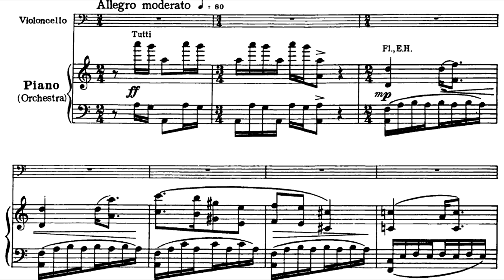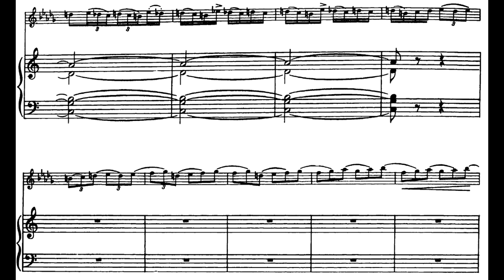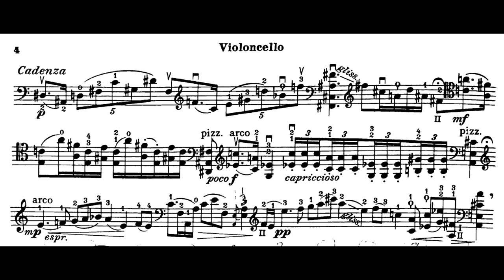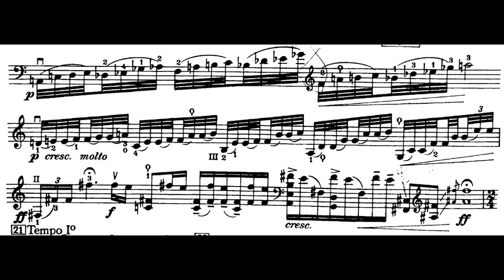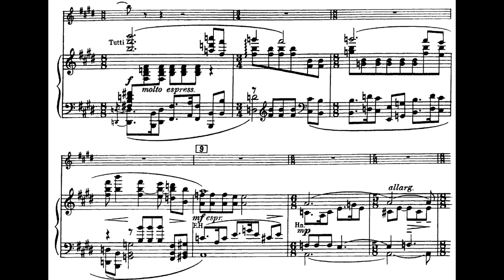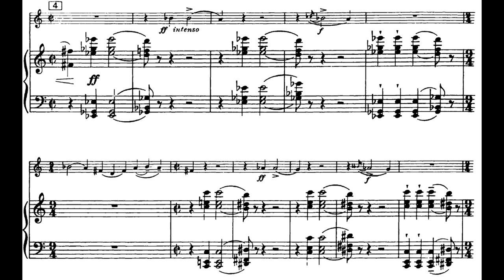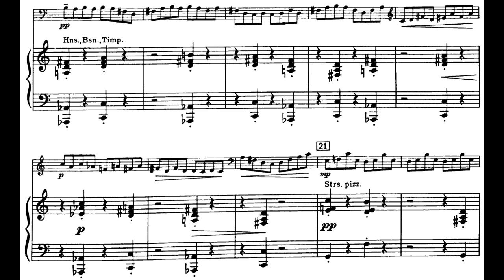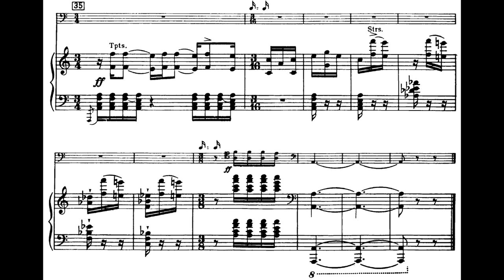Samuel Barber - Cello Concerto (1945) [score+audio]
Now you can really see just how hard it is!
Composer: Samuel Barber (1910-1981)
Cellist: Wendy Warner
Orchestra: Royal Scottish National Orchestra - Marin Alsop

00:00 I. Allegro moderato (07:52 cadenza)
12:50 II. Andante sostenuto
20:09 III. Molto allegro e appassionato

*I do not own this copyrighted content. I have only compiled the sheet music and audio for education purposes*

Wikipedia: Samuel Barber's Concerto for Violoncello and Orchestra in A minor,[citation needed] Op. 22, completed on 27 November 1945 (Heyman 1992, 252), was the second of his three concertos (the first being his Violin Concerto and the third his Piano Concerto). Barber was commissioned to write his cello concerto for Raya Garbousova, an expatriate Russian cellist, by Serge Koussevitzky on behalf of Garbusova and the Boston Symphony Orchestra. Funds for the commission were supplied, however, by John Nicholas Brown, an amateur cellist and a trustee of the Boston Symphony Orchestra (Heyman 1992, 248). The score is dedicated to John and Anne Brown (Barber 1952, 1). Barber was still on active duty with the U. S. Army at the time he received the commission, and before beginning work asked Garbousova to play through her repertoire for him so that he could understand her particular performing style and the resources of the instrument (Heyman 1992, 249). Garbousova premiered it with the Boston Symphony Orchestra in Symphony Hall, Boston, on 5 April 1946, followed by New York performances at the Brooklyn Academy of Music on 12 and 13 April (Heyman 1992, 252). The concerto won Barber the New York Music Critics' Circle Award in 1947 (Heyman 1992, 257).

The work has remained obscure and performances are scarce, largely because of its extreme technical demands, but also because the heavy editing of the solo part by Garbousova hinders individual interpretation (Davies 1999, 34).